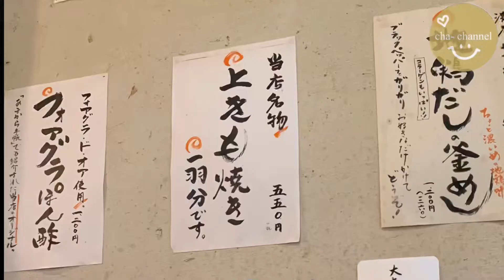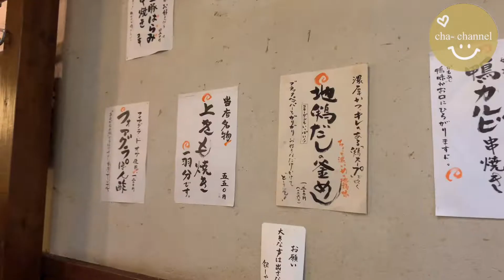芦屋隠れ家シリーズ！「芦屋銀しゃりや」釜飯 vlog モッパン ランチ 炊き立て釜飯トマトとチーズと地鶏がたまらない！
こんにちは♡︎ʾʾ
今回は芦屋の路地裏隠れ家シリーズ第二弾！
釜飯の美味しい「銀しゃりや」さんへ…

私が食べたのは
地鶏とトマトとチーズの釜飯。
パッとした感じ洋風かと思いきや、きっちり和風の仕上がりでたまらなく美味しいです。
ブラックペッパーをかけたら山椒に負けないおいしさです。

駅近なのに静かなこちら、是非いらしてみてください。

Hi!
I had a lunch in Ashiya city today.
I ate KAMAMESHI.
It’s so delicious!
The seasonal menu is fun.
So,please try to go to eat KAMAMESHI!

芦屋銀しゃりや
兵庫県芦屋市公光町7-11